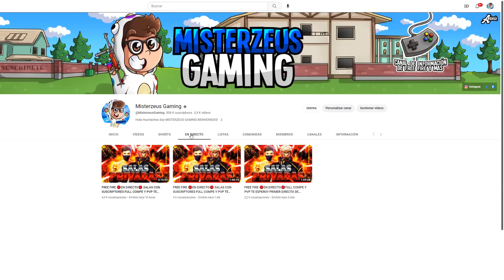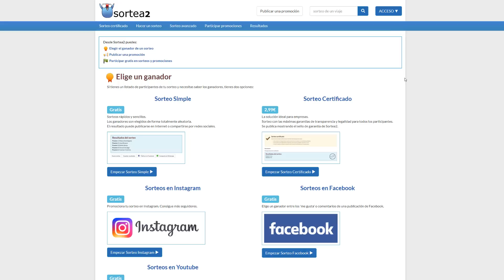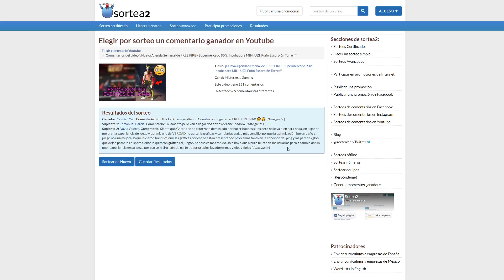NUEVA COLABORACIÓN EL HOMBRE ARAÑA x FREE FIRE? NUEVA MP40 EVOLUTIVA 2.0 EMOTES ACTUALIZACIÓN OB40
nueva colaboración de free fire latam con el hombre araña 2023. cuando llega la nueva actualización de free fire. fecha oficial nueva colaboración free fire. como registrarse en el servidor avanzado de free fire. garena regale personaje orion gratis en free fire. nueva colaboración con spiderman free fire 2023. garena colabora con spiderman en la nueva actualización de free fire.